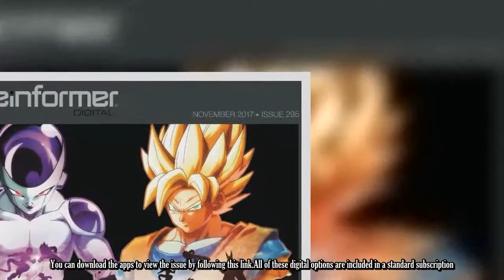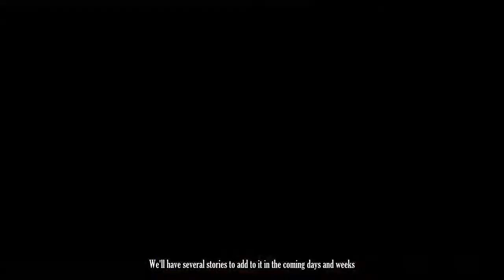The Dragon Ball FighterZ Digital Issue Is Now Live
If you subscribe to the computer, tablet, or mobile edition of Game Informer magazine, you can now read all kinds of new information on the upcoming fighter game, Dragon Ball FighterZ.Following today's cover reveal, our digital issue is now live on web browsers and will be coming to iPad/iPhone later in the day.You can download the apps to view the issue by following this link. All of these digital options are included in a standard subscription.The issue launches later this week on our third-party subscription apps including Google Play, Zinio, Kindle, and Nook.Not a digital subscriber yet? Convert your existing print subscription here or start a new subscription here.To see our entire month of Dragon Ball FighterZ coverage, click in the banner below and bookmark our hub.We'll have several stories to add to it in the coming days and weeks.